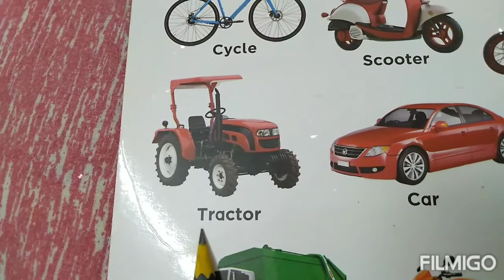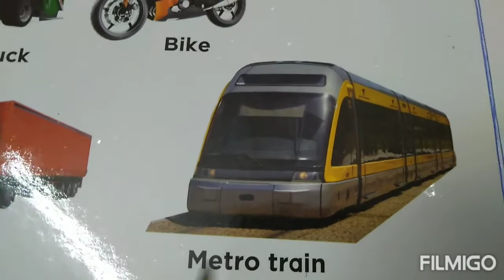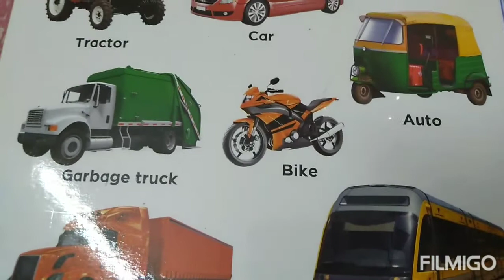Vehicles Vocabulary . video for Nursery kids.🚕🚅🚒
Hello kid's let's learn about vehicles.🚌🚋🚞🚊🚃🚐🚑🚒🚓🚔🚕🚖